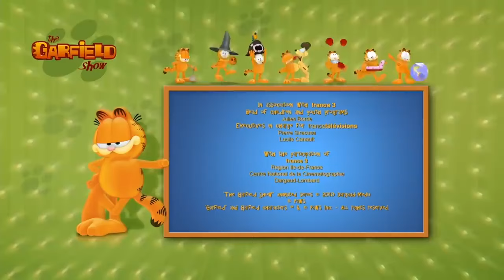Garfield adora comer ! 🍔 - Episódio Completo HD